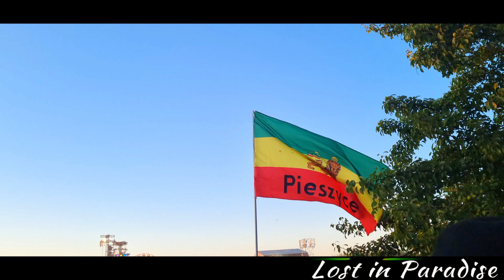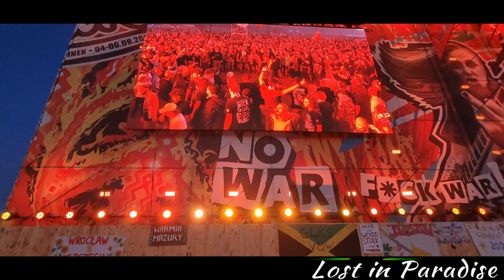Woodstock 2022 Poland Rock Festival Stop War Czaplinek - Broczyno - Moje Miasto Part 3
Woodstock 2022 Poland Rock Festival Stop War Czaplinek - Broczyno - Moje Miasto